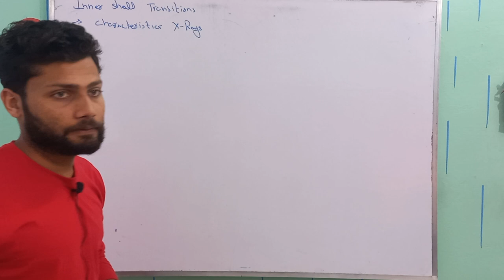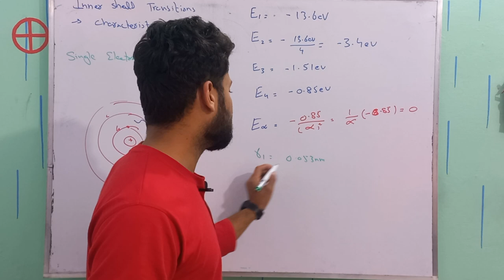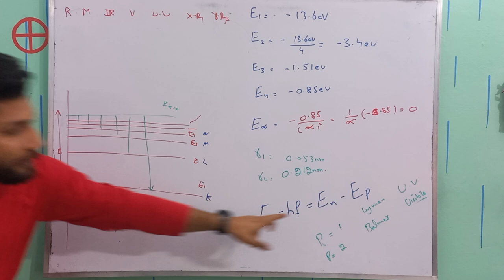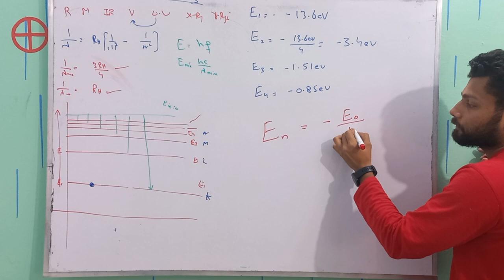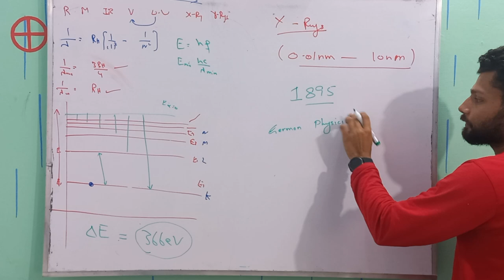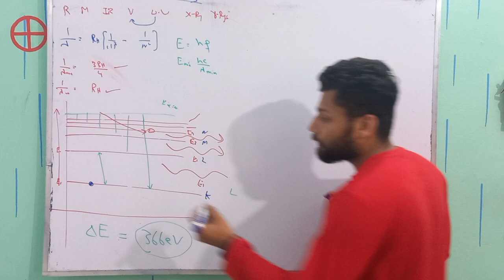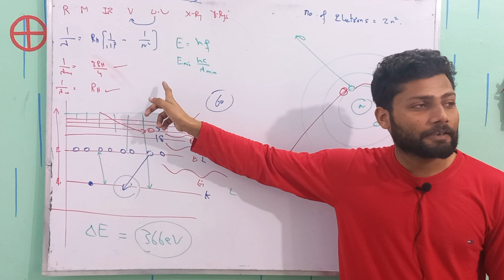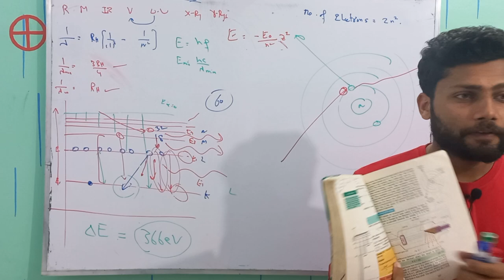X rays | Inner Shell transitions and Characteristics X-rays | Class 12 Physics | Lec 05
In this video, we will explore the fascinating topic of X-ray inner shell transitions. We will examine what happens when electrons in the inner shells of atoms undergo transitions to higher energy levels, and how this process leads to the emission of X-rays.

X-rays are a type of electromagnetic radiation with very short wavelengths and high energy. They are used in a wide range of applications, from medical imaging to materials analysis. X-rays are produced when high-energy electrons interact with matter, and one of the most common ways that X-rays are generated is through the process of inner shell transitions.

Inner shell transitions occur when an electron in one of the innermost electron shells of an atom is excited to a higher energy level. This can happen through a variety of mechanisms, such as the absorption of high-energy photons, collisions with other particles, or even radioactive decay.

When an electron in an inner shell is excited in this way, it creates a hole or vacancy in the electron shell. This hole is quickly filled by an electron from a higher energy level, and when this happens, the electron releases energy in the form of an X-ray. The energy of the X-ray corresponds to the difference in energy between the two electron levels involved in the transition.

In this video, we will explore the details of inner shell transitions, including the different mechanisms that can lead to them, the specific energies of X-rays emitted from different elements, and how X-ray spectroscopy is used to analyze the properties of materials. We will also discuss the safety implications of X-rays, including the potential dangers of exposure to ionizing radiation.

Overall, this video will provide a comprehensive introduction to the topic of X-ray inner shell transitions, and will be of interest to anyone interested in the science of atomic and subatomic particles, as well as those involved in fields such as medical imaging, materials science, and radiation safety. Join us as we delve into the fascinating world of X-rays and explore the inner workings of atoms at the quantum level.
Hello!
Checkout the playlist of the Chapter 20 live class;
X-rays, inner shell transitions, electron shells, energy levels, electromagnetic radiation, high-energy electrons, photons, collisions, radioactive decay, vacancy, X-ray emission, X-ray spectroscopy, ionizing radiation, medical imaging, materials science, radiation safety, atomic particles, subatomic particles, quantum level.
inner shell transition and characteristic x-rays,inner-shell transition and characteristic x-rays by
inner-shell transition and characteristic x-rays class 12 physics,
inner-shell,inner-shell transition, and characteristic x-rays class 12,
inner shell transition,inner-shell transition, and characteristic x-rays 2nd-year physics,x-rays, production of x-rays,